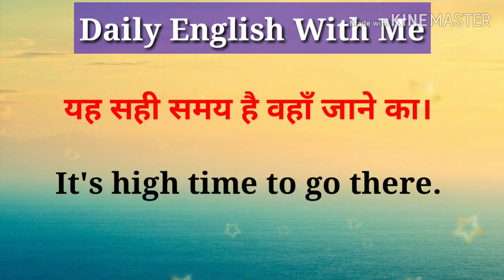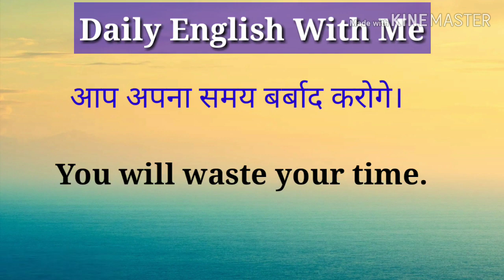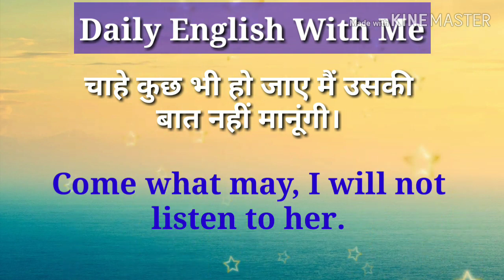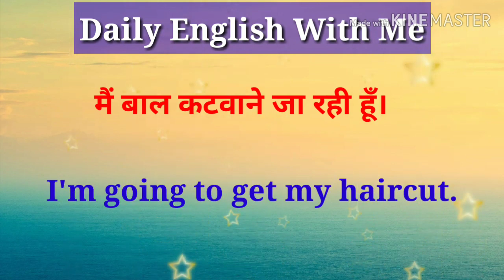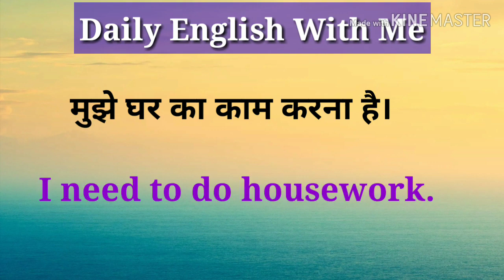घर बैठे इंग्लिश सीखिये। Spoken English practice। रोज बोले जाने वाले वाक्य।spokenenglish